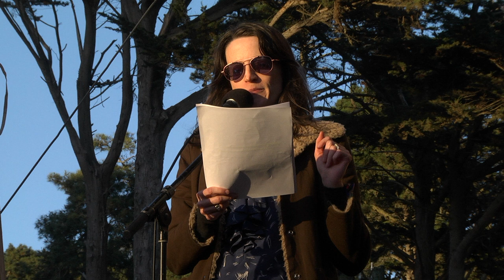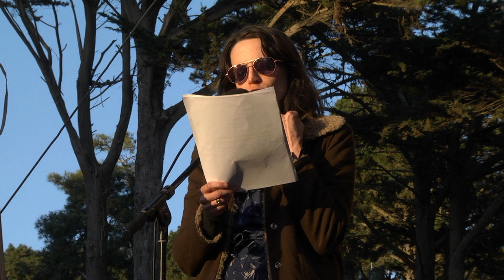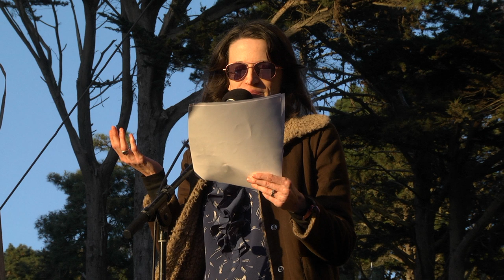Voicemail from Moscow (Chas Carey) - Bodine Boling | Live from Here with Chris Thile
Bodine Boling reads Chas Carey's "Voicemail from Moscow" on our October 19, 2019 show.

Follow Live from Here on Facebook
Follow Live from Here on Twitter
Follow Live from Here on Instagram

Live From Here with Chris Thile is the modern variety show, broadcast on public radio stations across the country. Each week, you’ll hear the best in music, comedy, theatre and more. With a world-class house band and fantastic special guests — from longtime favorites to exciting new voices — it’s something you just have to see for yourself!